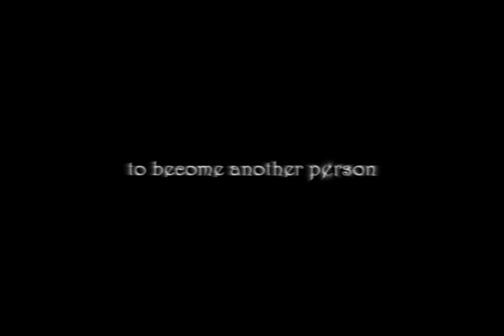MidnightSun Trailer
This is my trailer for the 5th book of Stephenie Meyer, "Midnight Sun"... I hope you'll like it !!!
Please watch, rate and comment !!!